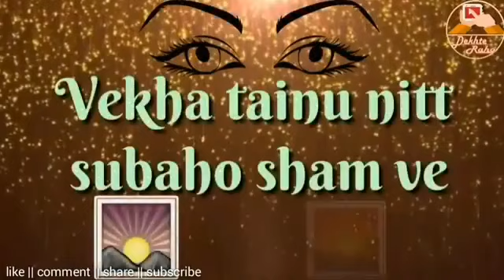Jaane Meriye Tu Karle yakeen Ringtone Miss Pooja Ft Millind Gaba Panjabi Ringtone 2018